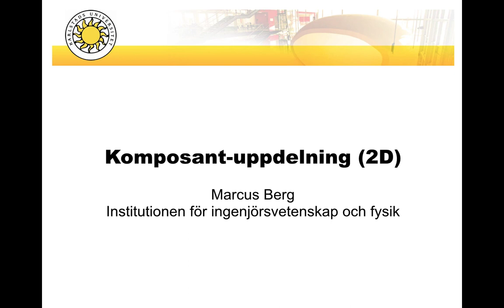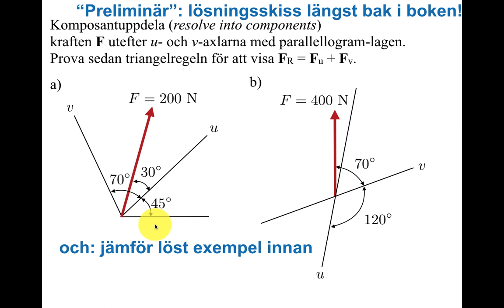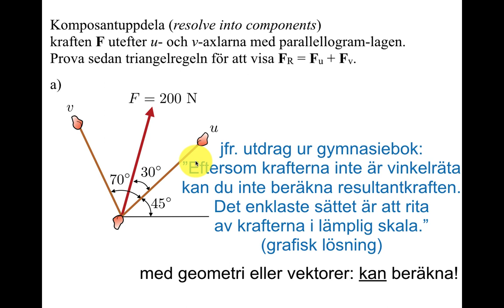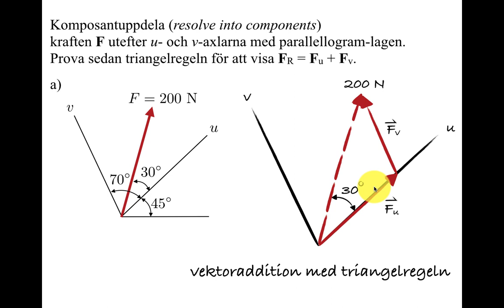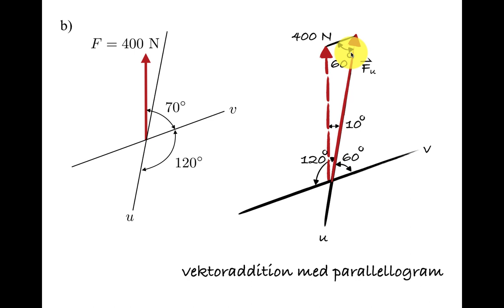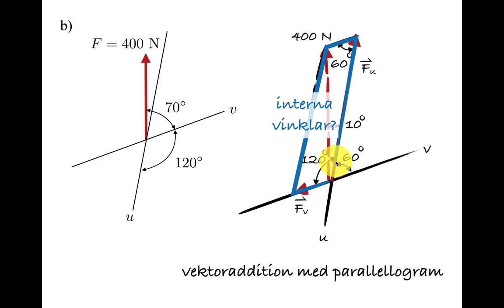Komposantuppdelning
Komposantuppdelning i 2D med parallellogramlagen eller triangelregeln.